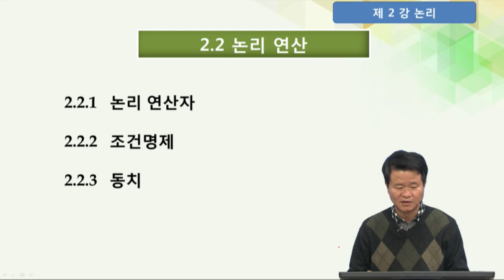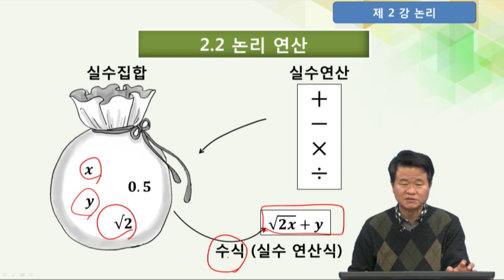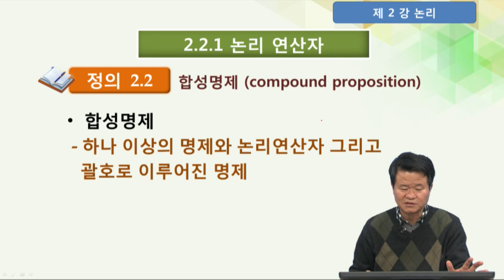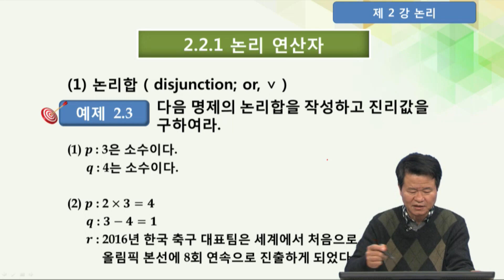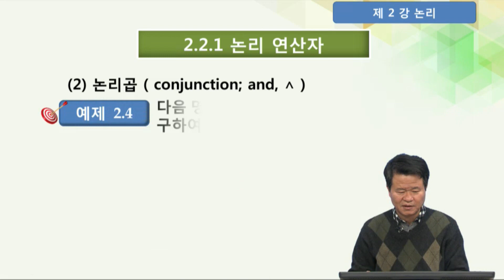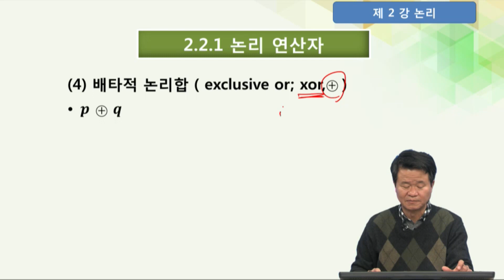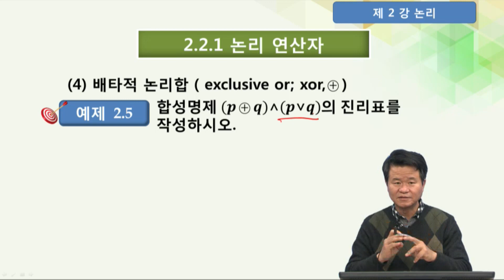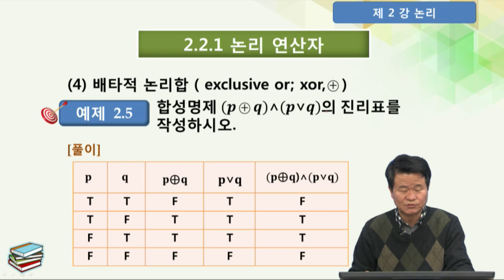[방송통신대학교] 이산수학, 그리고 논리_ [이산수학 2강] 방송대학TV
이산수학은 연속적이지 않고 이산적인(discrete)
대상에 관해 연구하는 학문입니다.
제 2강 논리로써 손진곤 교수가 강의합니다.